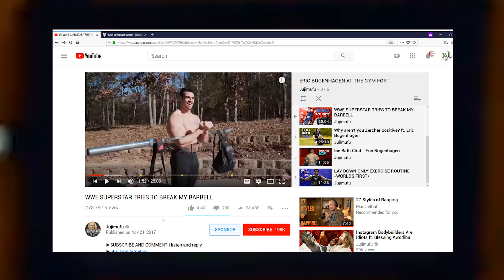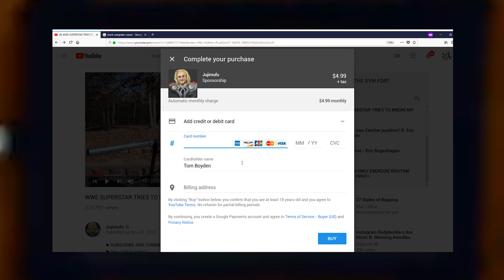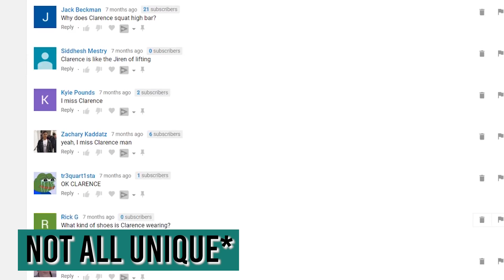CLARENCE IS COMING BACK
► Follow Clarence! ► @clarence0